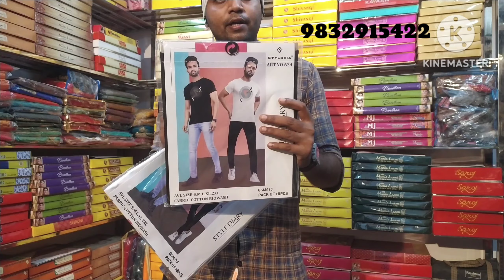shirt !! t shirt and jeans collection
men's tshirt
t shirt for men's
jeans collection
mens Collection

LAGAN BAZAAR
ADARSH NUAWAN
BIHAR
821105
kaimur

Mens collections
t-shirt designed
Shirt design